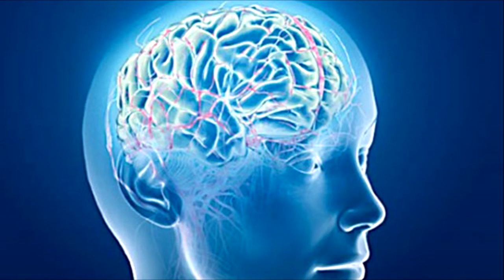La Mejor Musica Para Relajar El CEREBRO y DORMIR 2020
Descubra o segredo para viver livre da ansiedade!
Não leia este livro se você não quer saber como se livrar da ansiedade. Porque ele vai te ensinar exatamente isso.

musica para dormir profundamente,
musica para relaxar,
musicas para relaxar,
músicas para dormir e relaxar,
cassio toledo musica para dormir,
chuva para dormir,
musica relaxante,
musicas para dormir,
musicas para dormir e relaxar,
música para dormir,
som de chuva,
som de chuva para dormir,
auto hipnose para dormir,
cassio toledo
dormir profundamente,
meditacao para dormir profundamente,
meditação para dormir,
musica de ansiedade,
musica para relaxar bebe,
musica para relaxar e dormir,
musica para relaxar e dormir profundamente,
musicas para bebe dormir e relaxar,
musicas para meditar,
musicas para relaxar e dormir,
música dormir,
música para dormir e relaxar,
música para meditação,
música para relaxar,
música para relaxar e dormir,
música relaxar dormir,
música xamanica para dormir,
músicas para dormir,
músicas para relaxar e dormir profundamente,
músicas relaxantes para dormir,
relaxamento para dormir,
relaxamento profundo,
som para dormir,
violão relaxante,